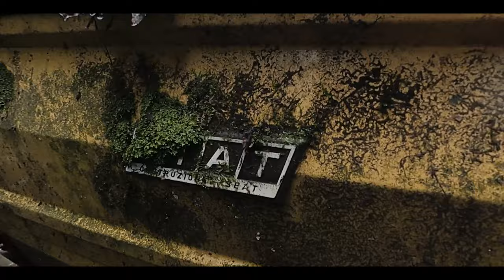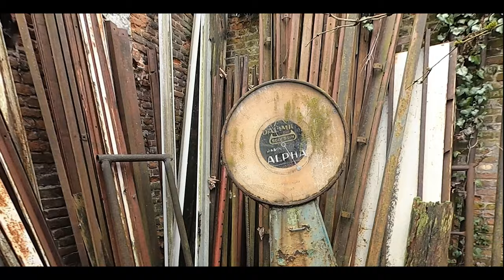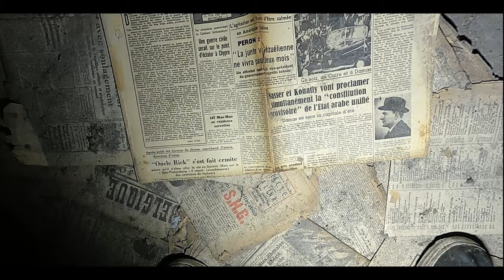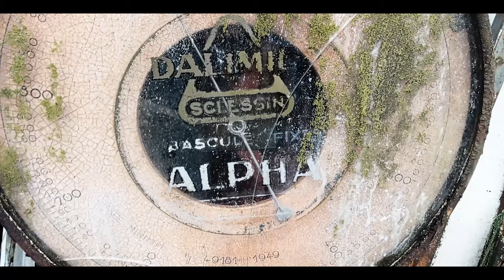Des Voitures magnifiques en train de mourir - Urbex Visite 37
Voici la demeure d’un ancien passionné ultime de voitures de collection. Un lieu qui à bien vécu, les voitures ne sont plus que l’ombre d’elles mêmes. Le temps ne leurs à pas fait de cadeau.

Des coccinelles VW, des Fiats, des jaguars, des camions militaires etc…

Une collections incroyable, mais qui meure à petit feu, vraiment dommage.

Dans les bâtisses, des centaines de pièces de voitures sont stockés depuis de nombreuses années.